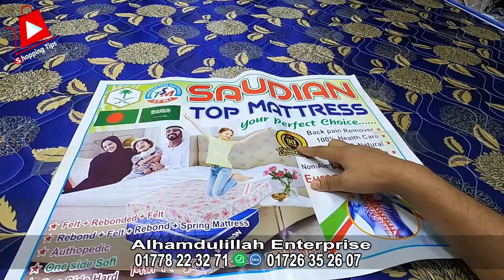অরিজিনাল অর্থোপেডিক ম্যাট্রেস | সারা দেশে ডেলিভারি ফ্রি | orthopedic mattress price in bd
সারা দেশে ডেলিভারি ফ্রিতে অরিজিনাল অর্থোপেডিক ম্যাট্রেস কিনুন | orthopedic mattress price in bd

Alhamdulillah Enterprise
66/C, Aga Sadek Rd, Dhaka 1100